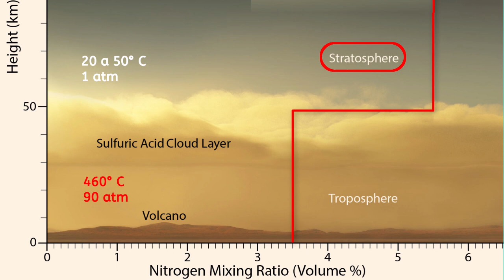Astrônomos detectam evidência sugestiva de vida na atmosfera de Vênus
Já ouviu falar de fosfina? Esse gás simples, composto por um átomo de fósforo e três átomos de hidrogênio, foi detectado em generosas proporções na atmosfera de Vênus, de acordo com artigo publicado hoje na Nature Astronomy. O achado é considerado como fortemente sugestivo de atividade biológica, de acordo com diversos pesquisadores entrevistados pela revista Earth Sky, em cujas informações este vídeo se baseia!